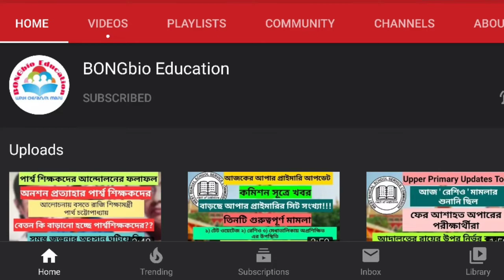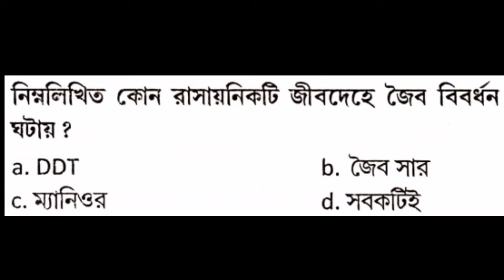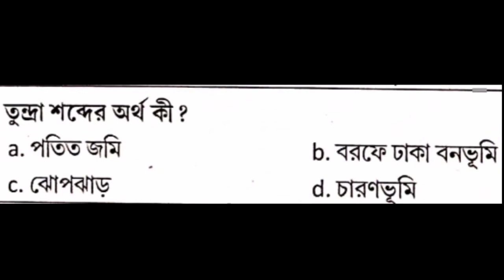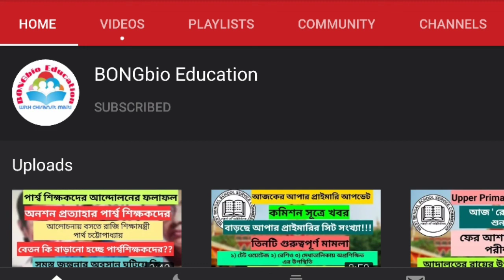Primary TET Preparation 2020 | Environmental Science | Class - 4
ভিডিওটি দেখার জন্য অনেক ধন্যবাদ 🙏🙏🙏